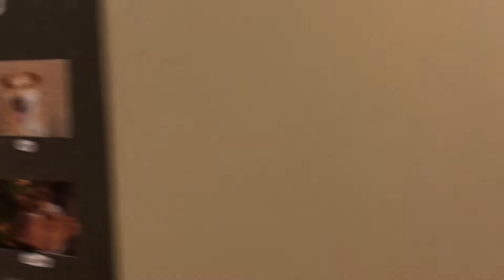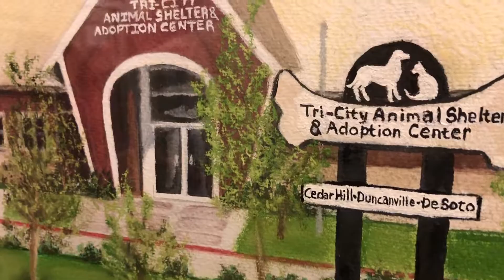Tri-City Animal Shelter Cedar Hill Texas